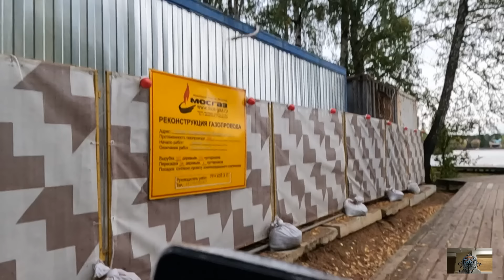Богач уговорил медсестру следить за хирургом, а едва врач узнал это, миллионер упал сироте в ноги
Удивительные истории из жизни: богач уговорил медсестру следить за хирургом, а едва врач узнал об этом, миллионер упал сироте в ноги.
Изображение от zinkevych на Freepik